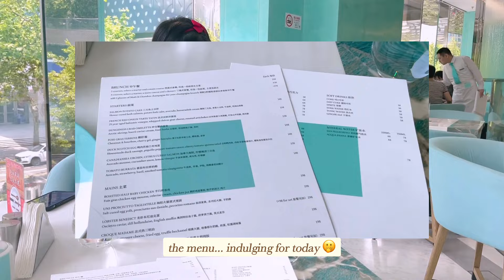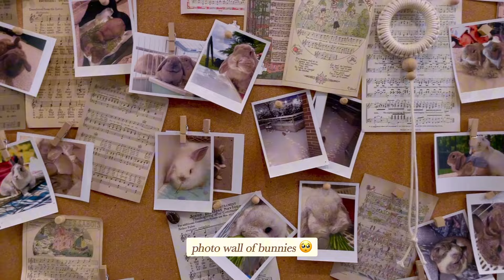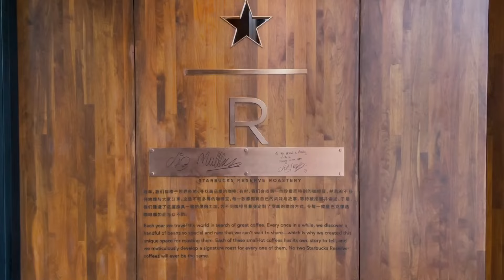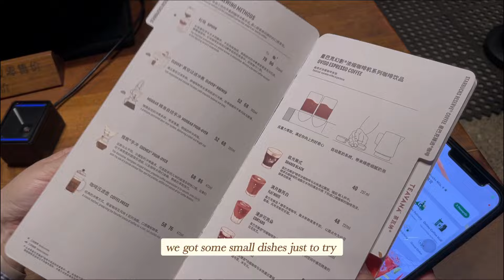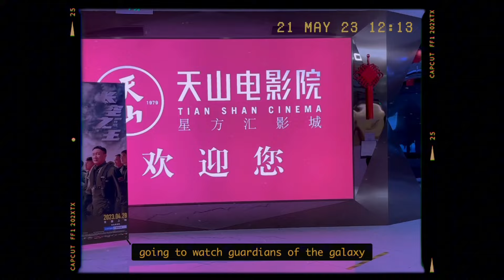exploring the city 🚲🧋(cafes, old towns, malls) | shanghai log (ep 3)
hello!

as a major homebody this is about everything fun i did over the three months i was in shanghai... if i had gone alone i would've explored even less i think 🧐

the entire footage was originally close to an hour but i'm pretty sure i just edit with an attention span that's been fried by tiktok... please let me know if some clips are too short HAHA rewatching the same bits over and over again while editing makes me think they're boring

i tried to make my editing more consistent this time with the title cards, sound effects, and transitions...! at the moment separating my clips into little chapters makes the most sense to me, because i like these videos to be kind of the same theme rather than splicing all the videos i filmed in a specific month together (i am pretty sure i spent some weeks just rotting in the apartment lol)

i also like using the outtakes section to put random clips that i didn't want to leave out but also didn't quite fit the theme... retaining the audio of them is supposed to be for the vibes HAHA idk if it translates that way or if it just looks sloppy. i have to say finding the right music is still something i have to work on 🤔

rae 🥟

filmed:
14 may 2023 - 5 aug 2023

timestamps:
0:18 - the tiffany blue box cafe
0:49 - zhujiajiao water town
1:55 - pet cafes!
3:47 - starbucks reserve roastery
4:18 - xujiahui
6:00 - yuyuan garden
6:38 - outtakes